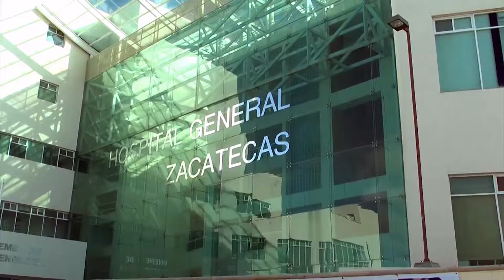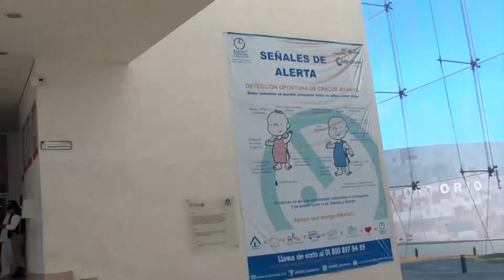Descarta Servicios de Salud de Zacatecas desabasto de vacunas en la entidad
En entrevista, Gilberto Breña secretario de Salud del gobierno del Estado de Zacatecas abordó las constantes quejas que la ciudadanía ha hecho presentes en torno a la falta de medicamentos caso concreto de algunas vacunas.
El funcionario estatal manifestó que se continuará trabajando en ésta y otras quejas que la ciudadanía pudiera presentar en torno a los servicios de salud